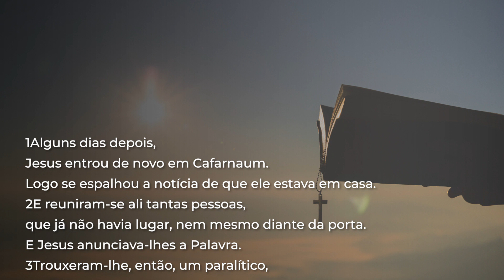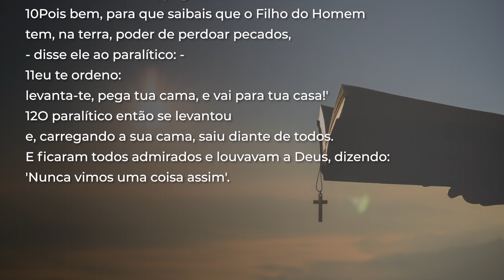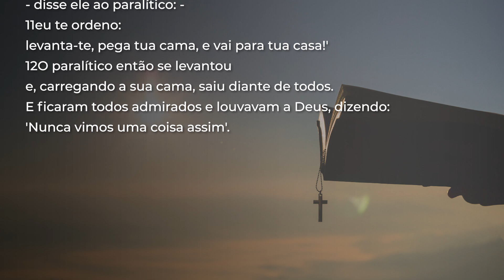Palavra da Salvação, 15/01/2021 com o Padre Rodrigo Vieira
6ª-feira da 1ª Semana Do Tempo Comum
15 de Janeiro de 2021

Cor: Verde
Evangelho - Mc 2,1-12
O Filho do Homem tem na terra
poder de perdoar pecados

1Alguns dias depois,
Jesus entrou de novo em Cafarnaum.
Logo se espalhou a notícia de que ele estava em casa.
2E reuniram-se ali tantas pessoas,
que já não havia lugar, nem mesmo diante da porta.
E Jesus anunciava-lhes a Palavra.
3Trouxeram-lhe, então, um paralítico,
carregado por quatro homens.
4Mas não conseguindo chegar até Jesus,
por causa da multidão,
abriram então o teto,
bem em cima do lugar onde ele se encontrava.
Por essa abertura desceram a cama
em que o paralítico estava deitado.
5Quando viu a fé daqueles homens,
Jesus disse ao paralítico:
'Filho, os teus pecados estão perdoados'.
6Ora, alguns mestres da Lei, que estavam ali sentados,
refletiam em seus corações:
7'Como este homem pode falar assim?
Ele está blasfemando:
ninguém pode perdoar pecados, a não ser Deus'.
8Jesus percebeu logo
o que eles estavam pensando no seu íntimo,
e disse: 'Por que pensais assim em vossos corações?
9O que é mais fácil:
dizer ao paralítico: 'Os teus pecados estão perdoados',
ou dizer: 'Levanta-te, pega a tua cama e anda'?
10Pois bem, para que saibais que o Filho do Homem
tem, na terra, poder de perdoar pecados,
- disse ele ao paralítico: -
11eu te ordeno:
levanta-te, pega tua cama, e vai para tua casa!'
12O paralítico então se levantou
e, carregando a sua cama, saiu diante de todos.
E ficaram todos admirados e louvavam a Deus, dizendo:
'Nunca vimos uma coisa assim'.